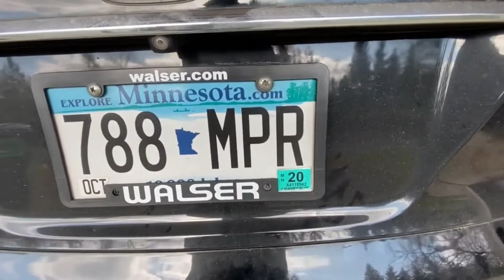Cuộc Sống Mỹ - Một Ngày Mùa Thu (Tập 2)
Cuộc sống Minnesota